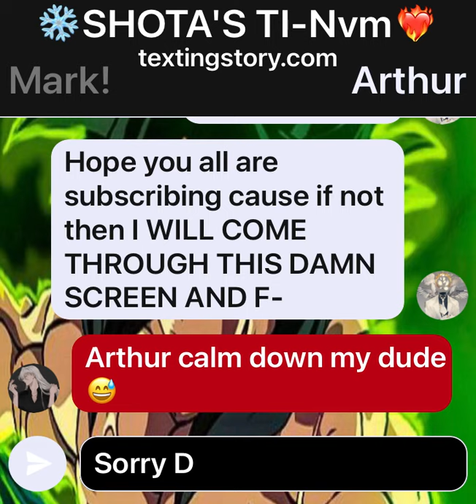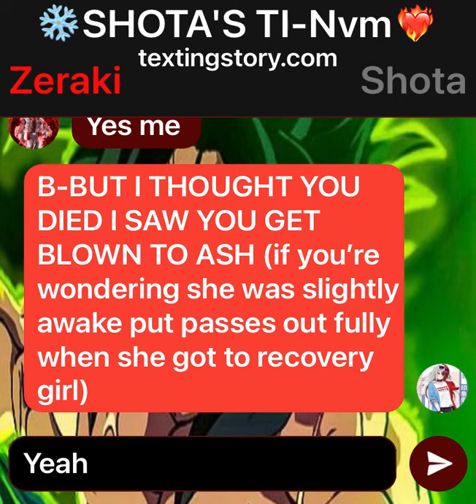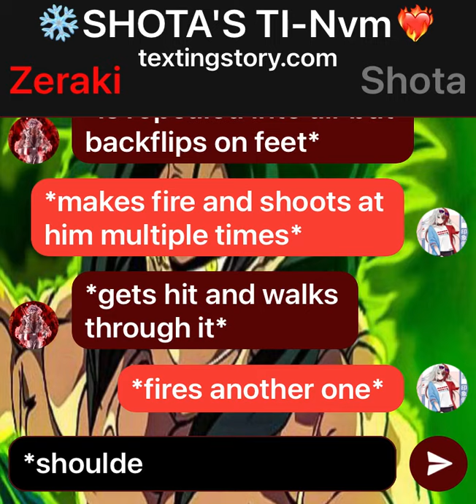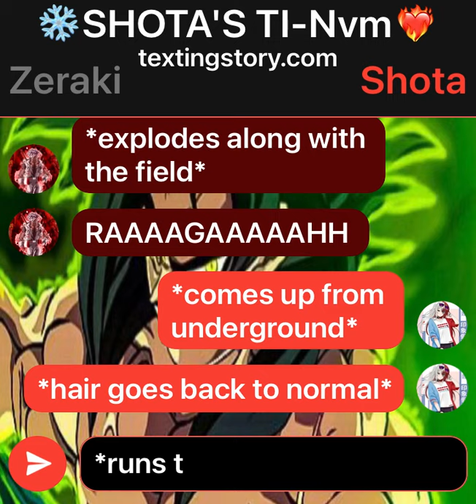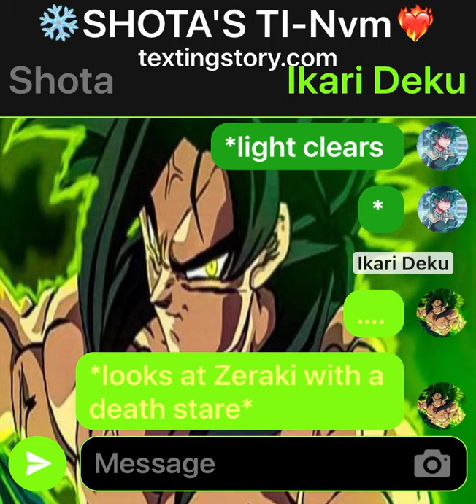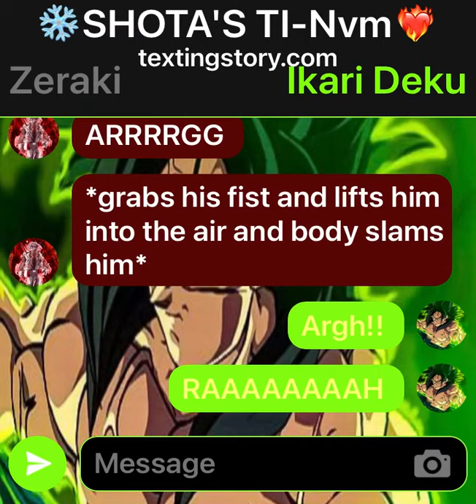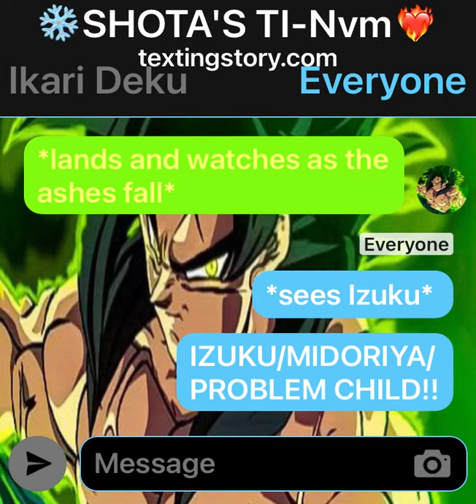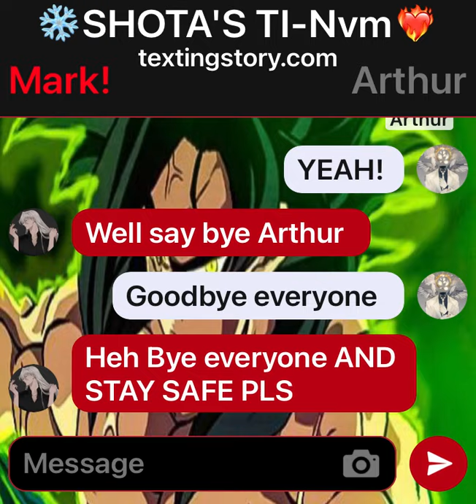Saiyan Deku S1 part 14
SORRY I DIDNT UPLOAD I WAS TAKING A BREAK oh wait caps lock again